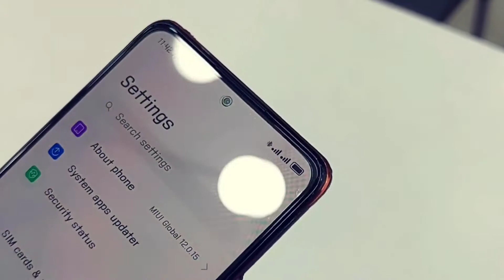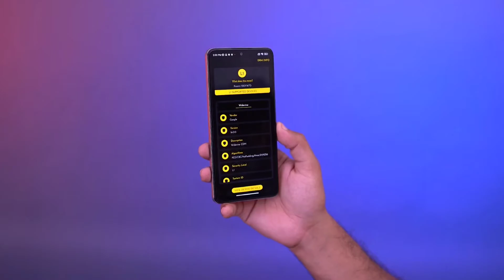Redmi Note 11 Pro Better Then Redmi Note 10 Pro? | Redmi Note 11 Review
In this Video We talk aBout newly LAunched redmi note 11 pro in pakistan we talk about redmi note 11 pro price in pakistan and redmi note 11 pro in 52000 value for money or not?IS redmi note 10 pro is best phone under 50k?and we talk about redmi note 11 pro is better then redmi note 10 pro?
Moreover we talk in this video redmi note 11 pro pubg test,redmi note 11 pro camera test,redmi note 11 pro review,redmi note 11 pro charging test,redmi note 11 pro specs,redmi note 11 pro price in pakistan and redmi note 11 4g is launched in pakistan and what you think redmi note 11 pro is best budget midrange smartphone or not tell me in the comments section thanx

redmi note 11 pro price in pakistan 2021
redmi note 11 pro india
redmi note 11 pro amazon
redmi note 11 pro 5g
redmi note 11 pro launch date in pakistan